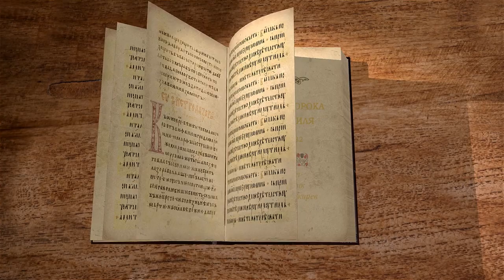Книга пророка Иезекииля. Глава 32 "Пойман в сеть Господа и брошен на поле" Священник Антоний Лакирев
Команда Экзегет.

🔸   Плачь о фараоне
🔸   Образ гордого Египта
🔸   "Меч царя Вавилонского придет на тебя"
🔸   Плачь о народе Египетском
🔸   Гибель  могущественного народа за беззакония свои
🔸   Власт Господа